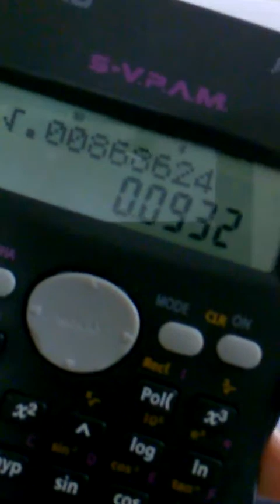Class 8 math chapter 2 Excercise 2,5 Q 2